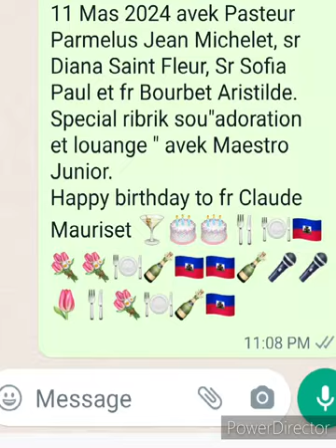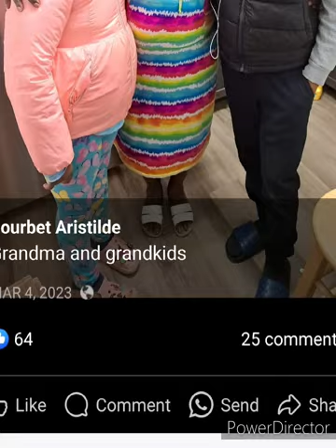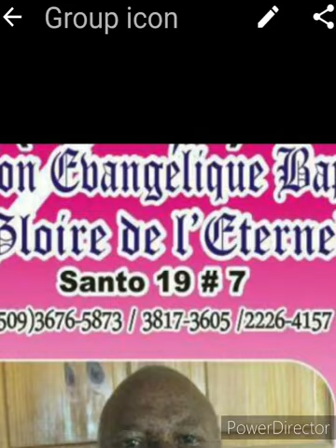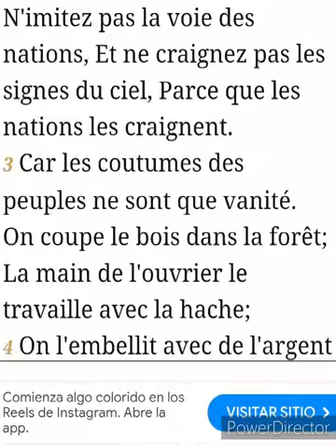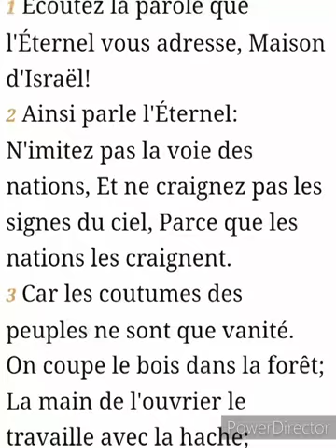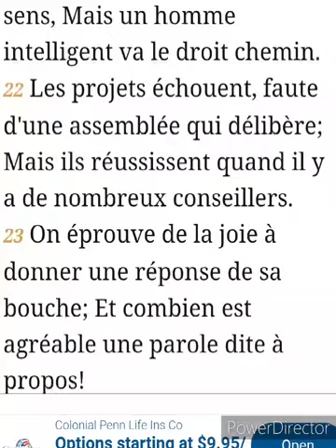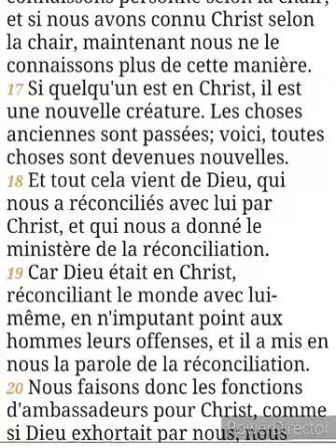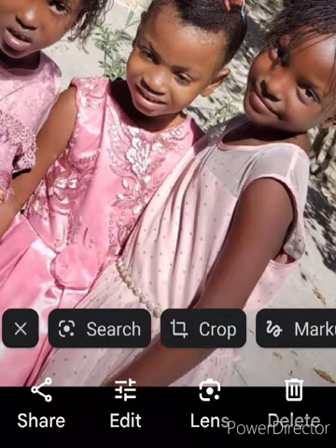Emisyon kafe espirityel lendi 11 Mas 2024 avèkť PASTEUR PARMELUS , Sr Sofia Paul et Maestro Junior